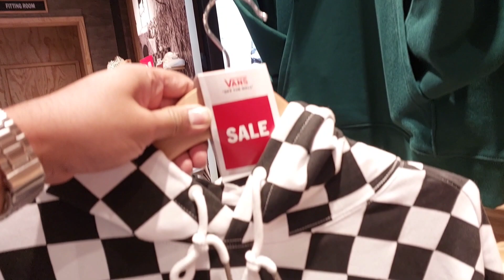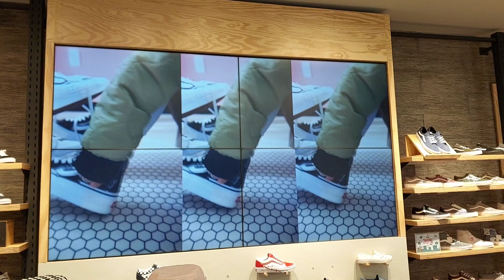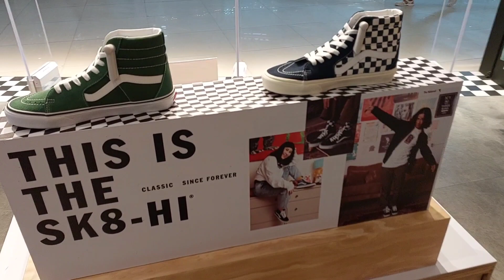SNKS TOUR - VANS OFFICIAL STORE BUKA DI SAMARINDA